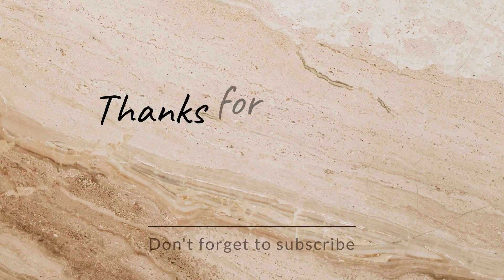ANSWERING ALL YOUR QUESTIONS ||QNA#tibetanyoutuber